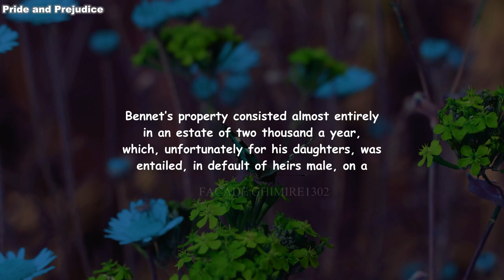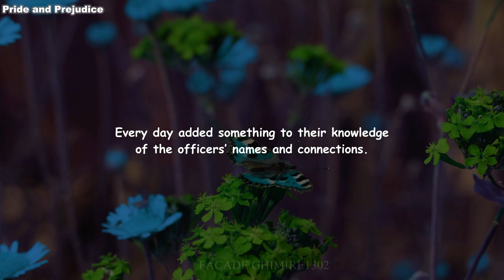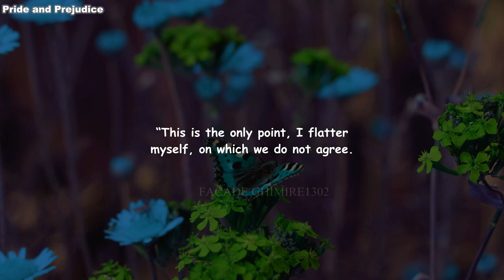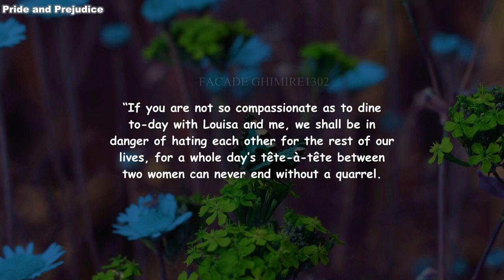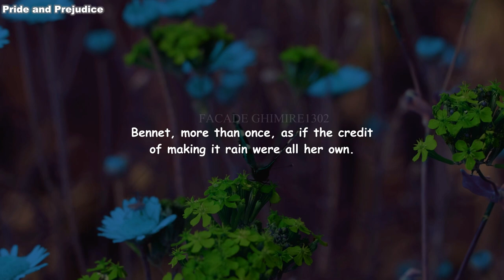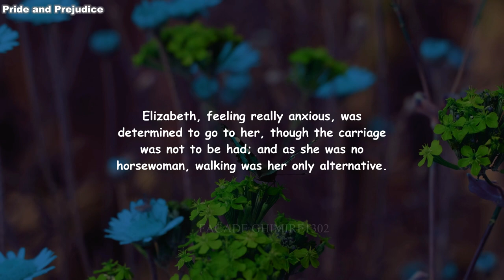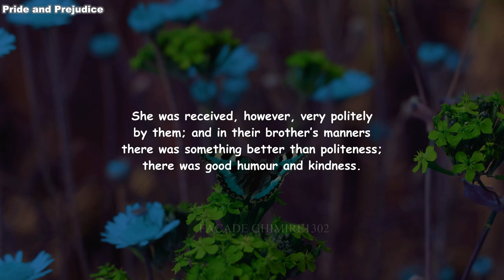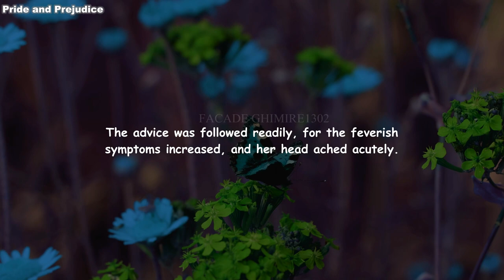Novel | Pride and Prejudice Chapter-7 | listen English novel | audiobook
| Pride and Prejudice Chapter-7 | listen English novel | audiobook | stories